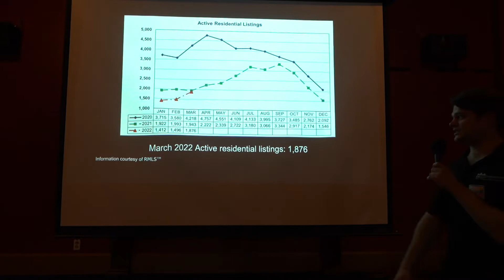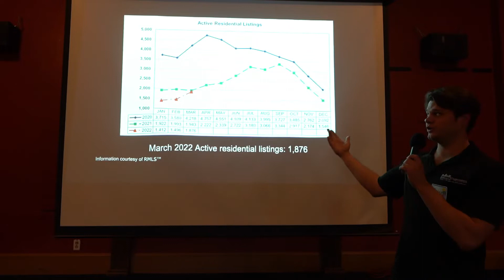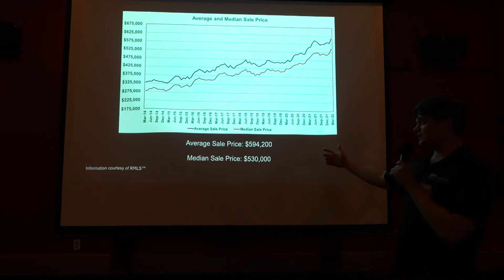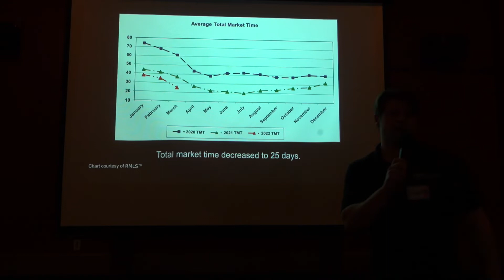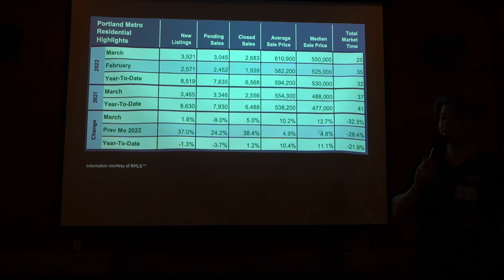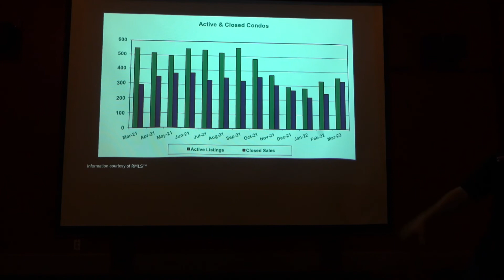March 2022 Market Update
Join Taylor Rhodes as he reviews the Portland Metro Area's market for March 2022